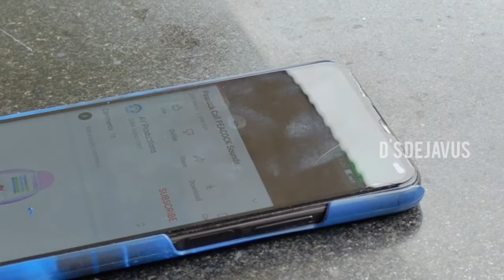Peacocks' unexpected visit to our home!! - A day with Peacock - Experiment With Peacock// Vlog 43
Peacocks' unexpected visit to our home!!
Psychological Experiment With Peacock.
A day with Peacock - by  Devanshi Sandeep.